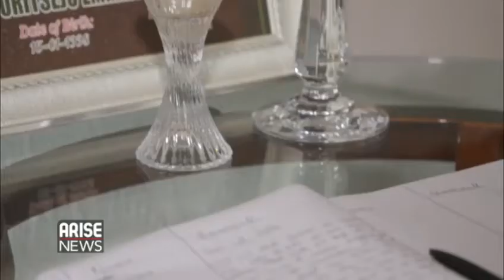The Culprits must be apprehended. Such a promising youmg man can't just die like that.